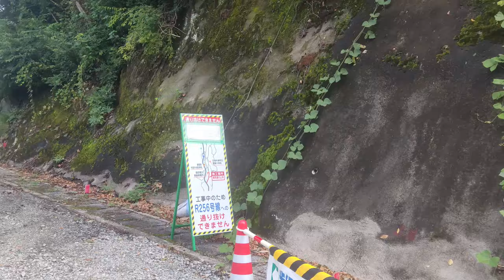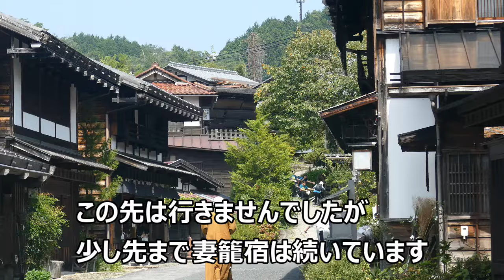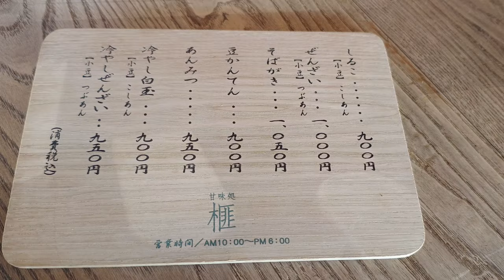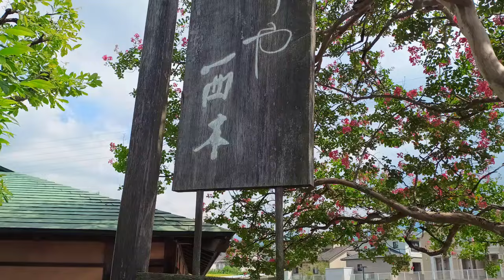【栗白玉】馬籠宿から妻籠宿ハイキング 2024年秋 Vol.3 妻籠宿で蕎麦食べて榧で栗白玉【すや西木】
Vol.1とVol.2で中山道の馬籠宿から馬籠峠を経て妻籠宿まで歩いてきました。この区間は外国人観光客・ハイカーが多かったです。
Vol.3では妻籠宿を見て藤乙で蕎麦と五平餅を食べました。そして車で中津川市へ移動しすや西木の併設カフェの榧で9月限定の栗白玉を食べました。毎年これを食べるために中津川や馬籠妻籠へやってきます。